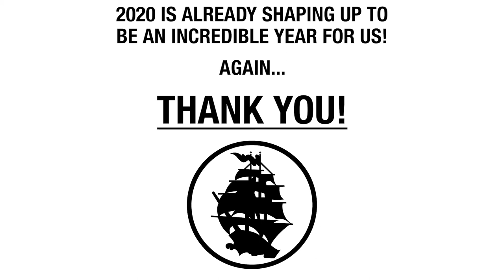Pirates Press 2019 Vinyl Montage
2019 featured some of our best manufacturing work yet with incredible vinyl that shows the detail and ingenuity that Pirates Press offers! This video illustrates a small sample of our manufacturing capabilities!